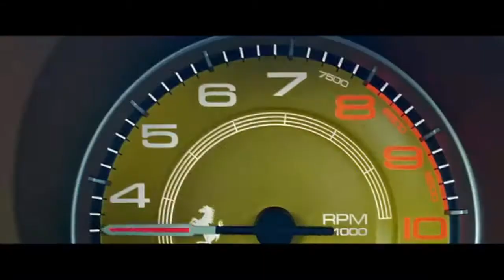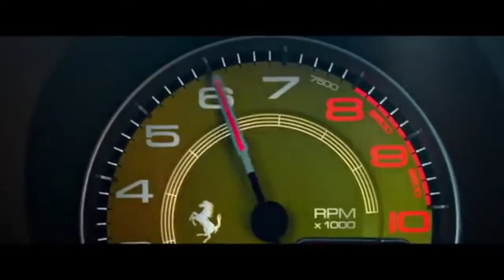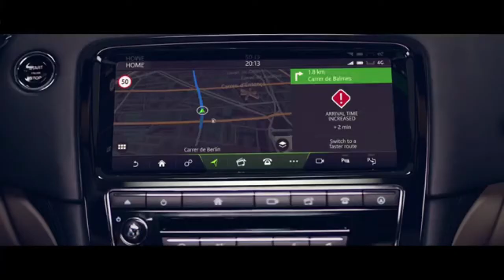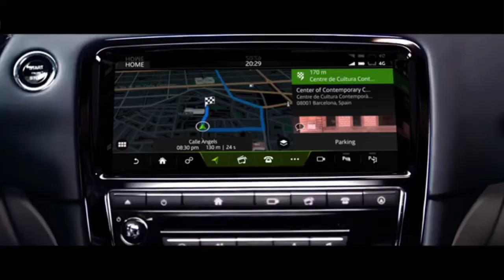BUY REAL NOT FAKE ASSETS - Robert Kiyosaki Eye-Opening Speech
Our mission with our videos is to improve people's lives. Hopefully, our videos can serve as motivation for our viewers to work on themselves more in any aspect of their life and to take action.

This video specifically has a goal of improving your financial IQ, which can help you in many ways. The motivation in this video should help you gain awareness and allow you to take ACTION to move towards your goals. This action might be to improve your credit score, work on eliminating your debt, or acquiring assets or cash flow. Whatever the goal is, the motivational video hopefully can help you get started to achieve your goals.

Financial IQ is very important to people as money is equal to freedom and improving your life in the money department can help build you more freedom. Less debt and less stress or more assets and more cash flow to help with your dreams of passive income.

More About Our Channels Purpose:
This channel is all about building success and getting motivated to achieve great things.
The goal of our videos is to help our viewers change and improve themselves for the better, whether that is becoming financially free, healthier, happier and more.
We hope that this channel can help out viewers achieve their goals and build themselves through any aspect of their life.
We try to include different types of videos that can improve different aspects of your life like sleep, training, mindset and financial IQ, improving your overall life and allowing yourself to achieve your true potential of success.